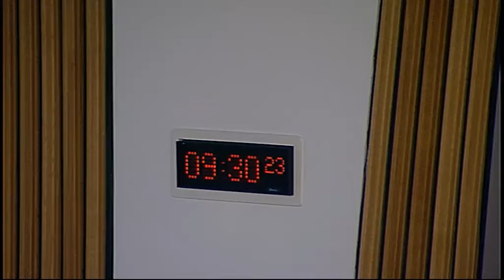Infrastructure and Capital Investment Committee - Scottish Parliament: 3rd February 2016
- Infrastructure and Capital Investment Committee. Agenda

1. Ofcom’s draft Annual Plan 2016/17: The Committee will take evidence from—
Sharon White, Chief Executive, Ofcom.

2. Inquiry into the circumstances surrounding the closure of the Forth Road Bridge: The Committee will take evidence from—
John Evans, Consultant, Flint & Neill;
Richard Fish, Independent Engineering Consultant;
Peter Hill, General Manager and Bridgemaster, Humber Bridge Board.

3. Subordinate legislation: The Committee will consider the following negative instrument—
The Public Contracts (Scotland) Regulations 2015 (SSI 2015/446)

4. Inquiry into the circumstances surrounding the closure of the Forth Road Bridge (in private): The Committee will consider the evidence heard earlier in the meeting.